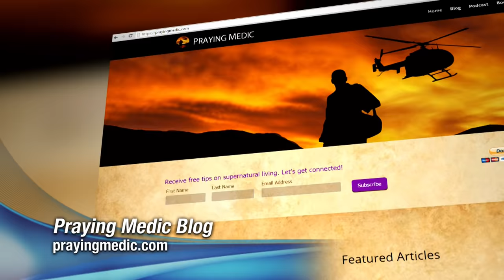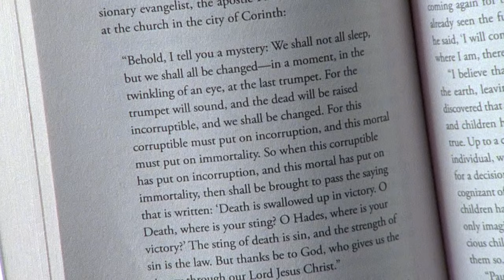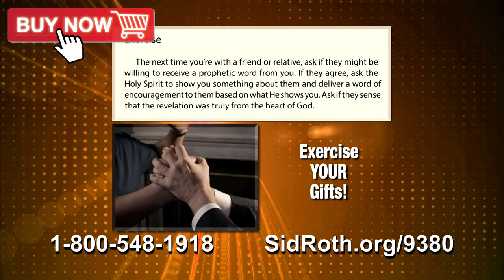Paramedic Sees Miracles in the Ambulance on the Way to the Hospital | Sid Roth's It's Supernatural!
On this episode of Sid Roth's It's Supernatural! 2016, “Praying Medic” was an atheist until God spoke to him in a dream: “Pray for the sick in your ambulance.” So after 400 attempts, God begins to teach him. Through dreams. Today about 80% get healed, and he’s as good a teacher as he was a learner!